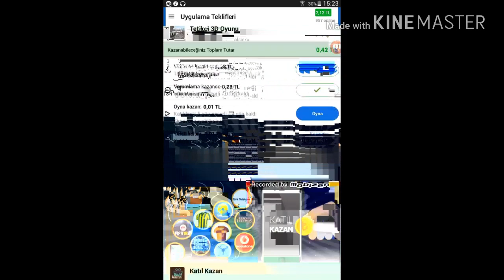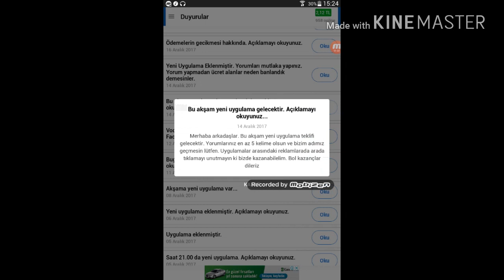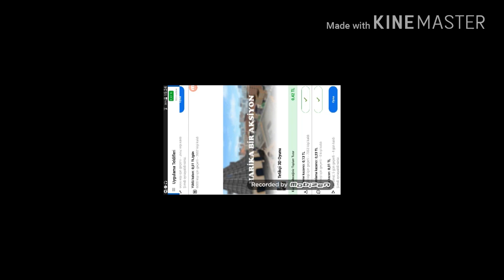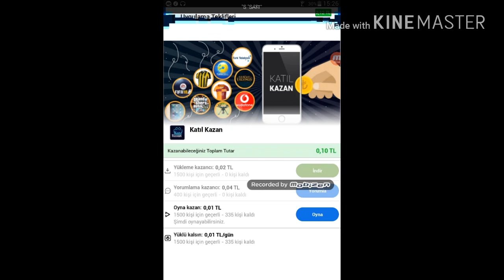BEDAVA PARA KAZANMA UYGULAMALARI ANDROİD (Google Ödüllü Anketler Ve Tanıtım Ödülleri)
Arkadaşlar video içi güzel olmadı kasmış kusura bakmayın.